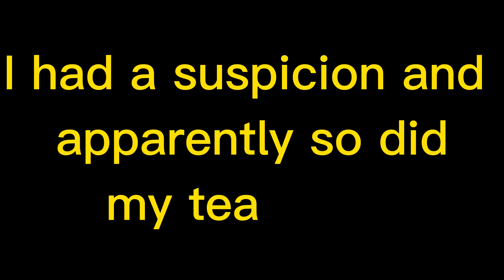Volcano🌋 - A Roblox Bedwars Montage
Blow it up 🌋

I hope you guys enjoy, this is my best montage i have made..